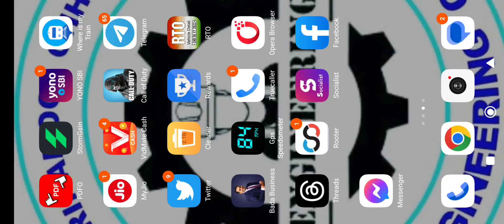Call of duty mobile battle royal